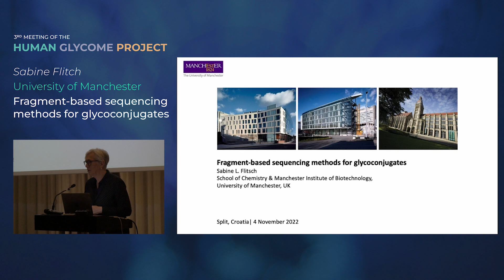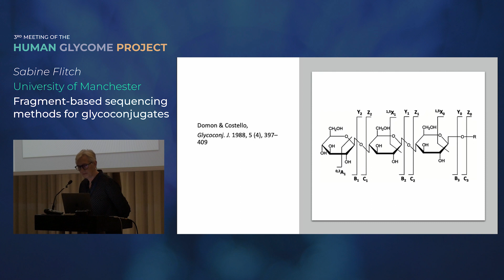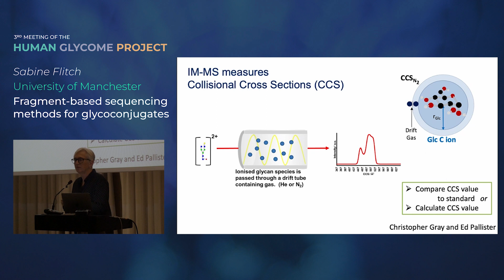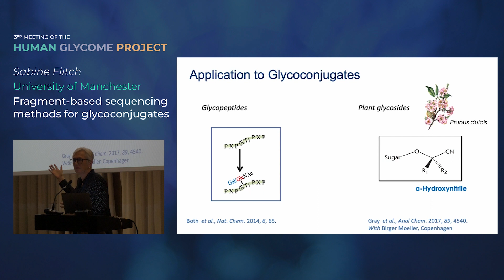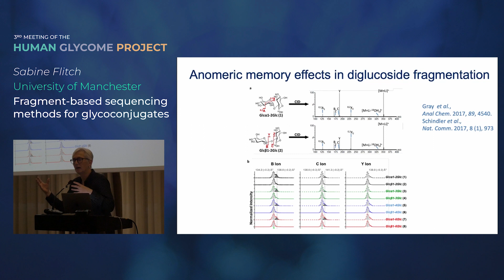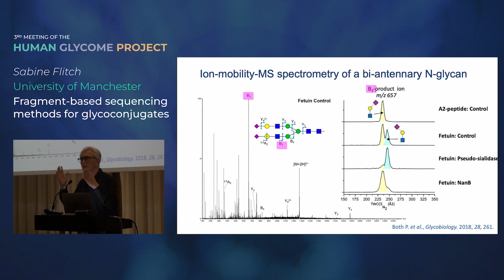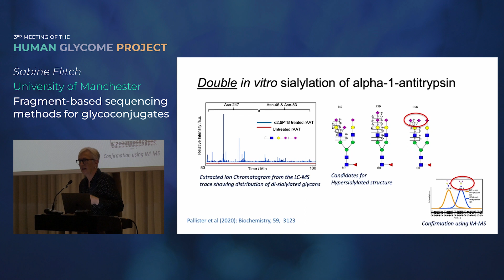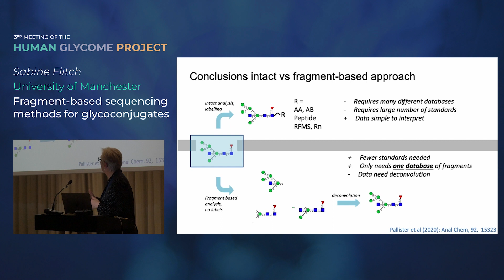Prof Sabine Filtch - Fragment-based sequencing methods for glycoconjugates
Plenary lecture at the 3rd Meeting of the Human Glycome Project in Split, Nov 2-5, 2022